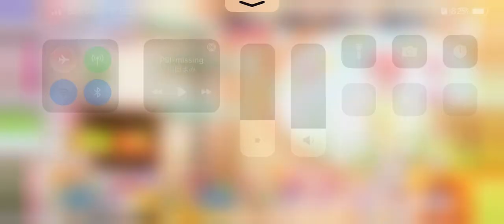【五等分の花嫁】ごとぱず 海辺のウエディングガチャ